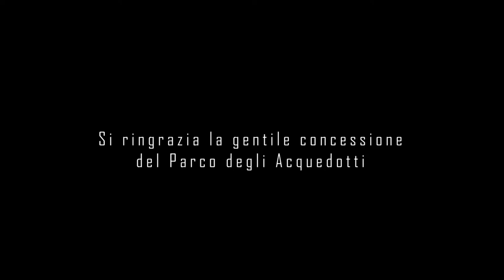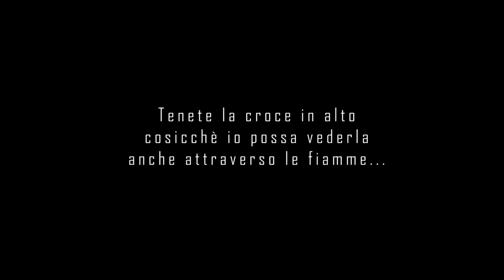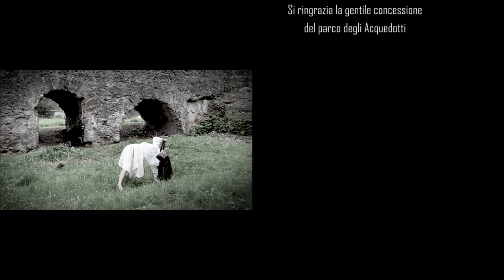Jehanne la pucelle, Un coeur qui ècoute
Jehanne la Pucelle, un coeur qui écoute...
Finalista Premio Roma 2018